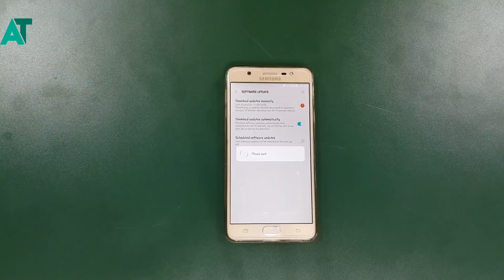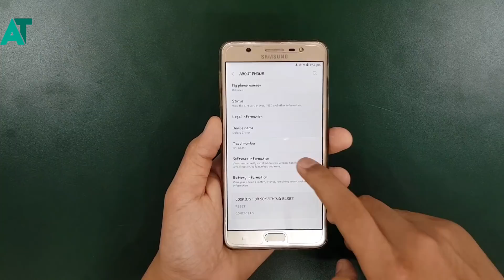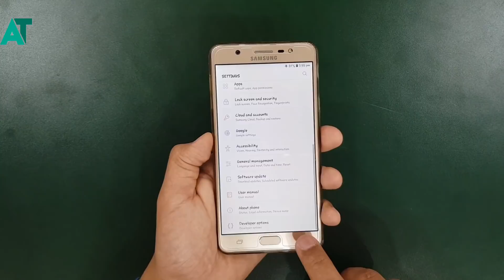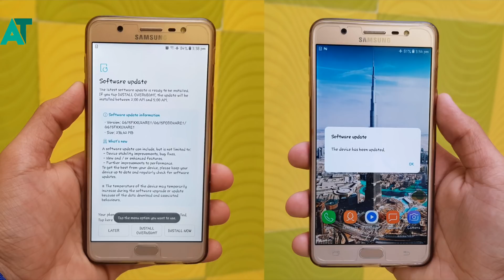Samsung j7 max got the New FOTA update | Amazing Improvements😍